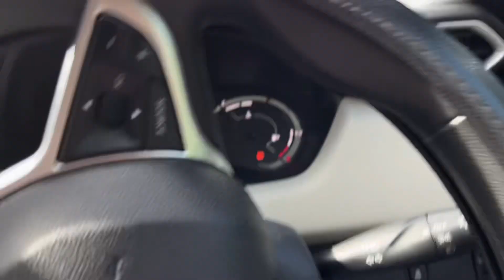We visited the most beautiful park in Kohima || Highland Park Kohima || Meriemavillage kohima#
Perfect spot for the kids to enjoy.higland park located at Meriema village kohima Nagaland,which is also one of the most beautiful park in kohima.A must visit place